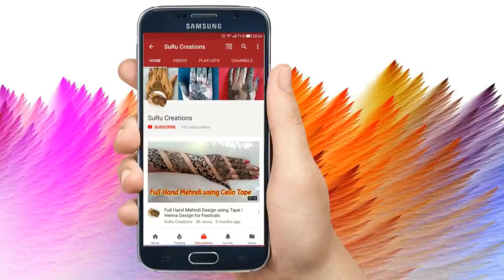Amazing Mehndi Design with Bangle | Easy Simple Henna Design | 2019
Mehndi Design with Bangle | Easy Simple Henna Design | 2019